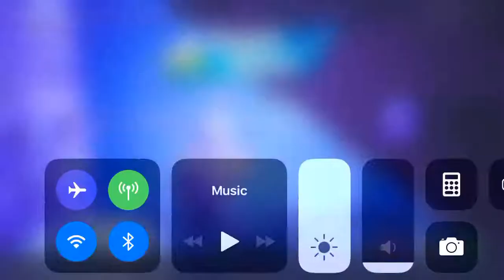Fortnite Xbox one 3 Kill Solo Win (Epic Graphics)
Fortnite Mobile Season 6 Solo win as Summit Striker skin with Top notch back bling.